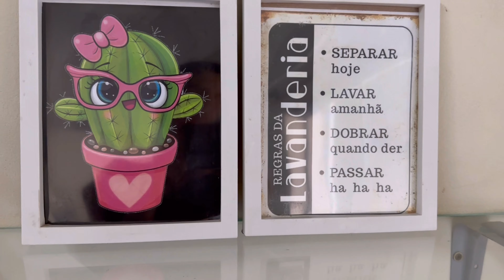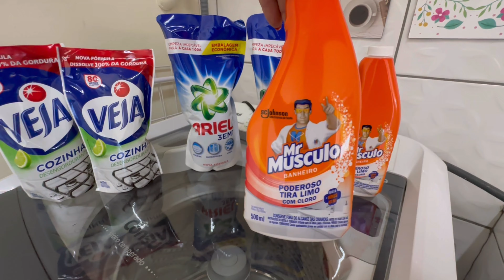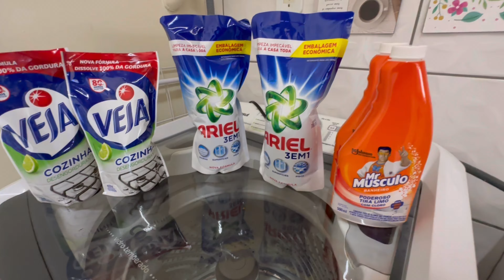FAXINA E ORGANIZAÇÃO | Mudei Tudo de Lugar | BOLO DE CENOURA | CAFÉ DA TARDE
Boa tarde meus amores ❤️ no vídeo de hoje,fiz faxina na lavanderia,mudei tudo de lugar,achei que ficou maravilhoso,espero muito que gostem 🥰
Muito obrigada pelo carinho e por estarem aqui comigo 😍 Deus abençoe todos nós 🙏😘😘